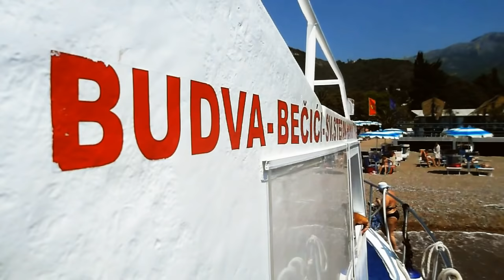Montenegro Budvanska Riviera (Черногория Будванска ривьера)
Budvanska Riviera in Montenegro the most beautiful place in the Balkans. High mountains, beautiful sea, beautiful beaches, clean air Montenegro have a great holiday!
Будванска ривьера в Черногории самое красивое место на Балканах. Высокие горы, ласковое море, живописные пляжи, чистый воздух Черногории располагают к  великолепному отдыху!